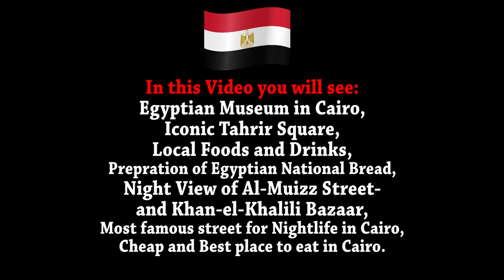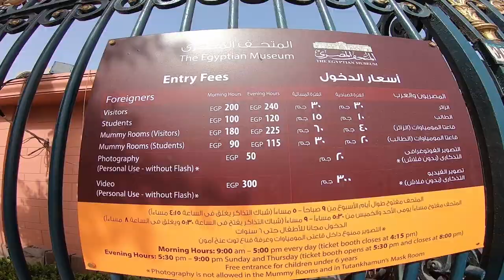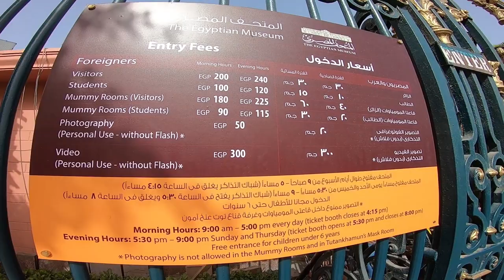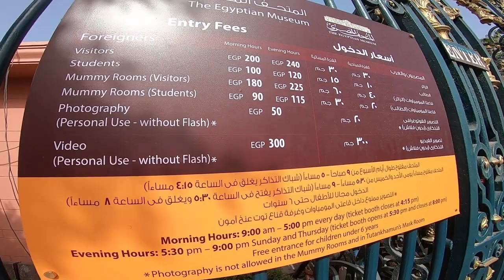Visiting Largest Museum in Egypt | Egypt Nightlife & Vegetarian Food in Cairo (How Costly is Egypt?)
This is Third Vlog of my 14 days Egypt Trip. In this Video you will see the Largest Museum in Egypt i.e. Egyptian Museum Cairo, it's Entrance Fee, inside Egyptian Museum, Iconic Tahrir Square where Egypt Revolution 2011 took place, Price of foods and drinks in Cairo Egypt, Where to eat cheap food in Cairo, Where to get vegetarian food in Cairo, Best place to eat in Cairo, price of water in Egypt, How costly is Cairo, Al Muizz Street at night, Khan el Khalili market at night, Hussein Square (Midan Hussein), local market / bazaar in Cairo, Bek Al Alfi Street Cairo and many more things.